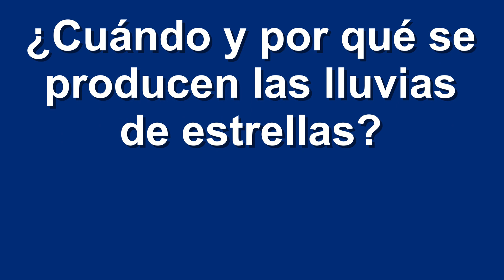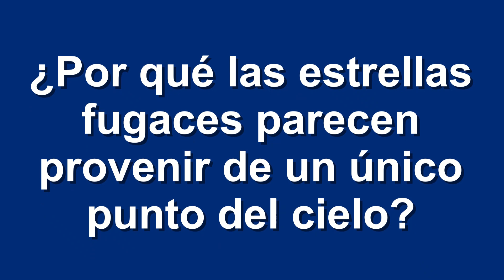🌖 Delta Acuáridas: ¿Cómo y cuándo VER la lluvia de estrellas Delta Acuáridas 2022?⭐⭐⭐⭐⭐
Delta Acuáridas: Todo lo que necesitas saber sobre la lluvia de estrellas del verano. ⭐⭐⭐⭐⭐
Episodio 22 de Prismáticos Astronómicos. 👈
Te cuento aquí cuándo ver esta lluvia de estrellas y dónde ver la lluvia Delta Acuáridas en el mes de Julio.
Y mi recomendación es que no te pierdas la lluvia de estrellas Delta Acuáridas de este año porque se verán mucho mejor que otros años.
Se verá esta lluvia de meteoros en los dos hemisferios, pero en el Sur se verá mejor.
Debes saber que es la lluvia de estrellas de julio pero también es visible a primeros de agosto, llegando a juntarse con las famosas Perseidas.
El mejor día para esta lluvia de estrellas: 30 de julio y los días anteriores y posteriores...

MIRA AQUÍ más información sobre la lluvia de meteoros Delta Acuáridas

Índice:
0:00 Delta Acuáridas: ¿Qué es y cuándo ver esta lluvia de estrellas?
1:19 ¿Por qué vemos las lluvias de estrellas como la de las Delta-Acuáridas?
1:53  ¿Meteoros o meteoritos?
2:17 ¿Por qué las estrellas fugaces parecen salir de un único punto del cielo?
2:59 ¿Cuándo ver las Delta Acuáridas?
3:21 ¿Cómo ver una lluvia de estrellas?
4:16 ¿Dónde ver las Delta Acuáridas?

Todo el contenido aquí publicado tiene su versión escrita, y posiblemente, más amplia 👈Aquí puedes ver el tipo de prismáticos que recomiendo para tus observaciones astronómicas.

¿Nos escuchamos?

Abraham

Música bajo licencia Creative Commons Music por Jason Shaw en Audionautix.com